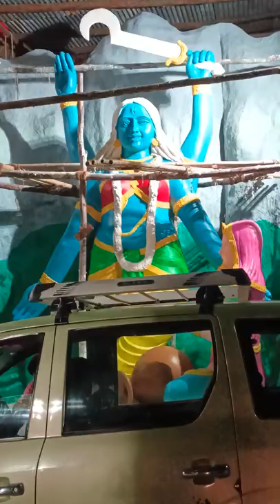penting work satya art's from kakinada 9849920077